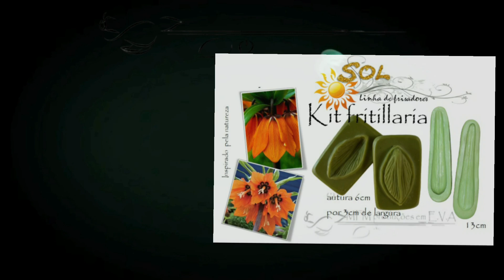Chegou os novos frisadores